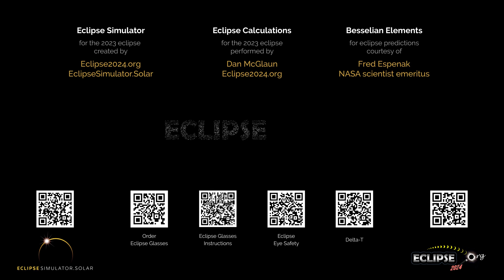The Annular Solar Eclipse of October 14, 2023 from Florence, SC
What will the 2023 solar eclipse look like from Florence, South Carolina?  Find out here!

(The eclipse sequence begins at 0:22)

Links:
• Eclipse2024.org
• 2023 eclipse page for Florence

What will the 2023 solar eclipse look like from Florence?  This simulation will show you! We've captured the view from the Eclipse2024.org Eclipse Simulator for Florence, so you can preview the eclipse before it happens!* It's just one way that Eclipse2024.org is providing great information and education to help build excitement for the annular eclipse of October 14, 2023.

Visit Eclipse2024.org's online eclipse simulator for many more features, as well as detailed instructions on exactly what you're seeing in the simulation. You can change the foreground scene, because we know that the scene in the simulation might not look like Florence!  For locations in the path of totality for 2024, you can also get a closeup view of Baily's Beads, change the shape of the corona, see the outlines of the Moon and Sun during the eclipse, and MORE!  With the simulator, you can: